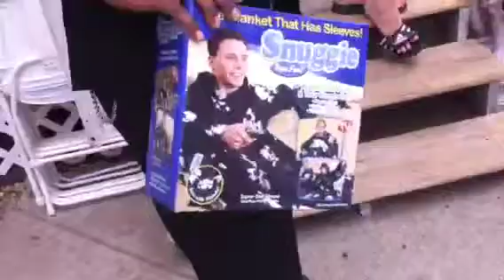Xmas in august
Freeedom!!